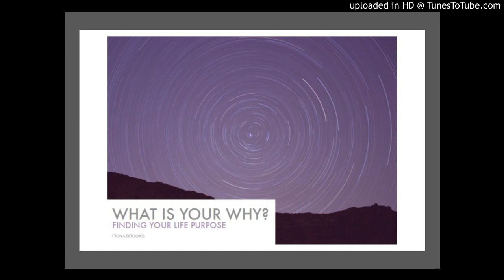Finding Your Why - audio only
Guided journalling and meditation to help find your work/life purpose.

Based on an exercise, Journaling to Step into the Field of the Future, licensed by the Presencing Institute - Otto Scharmer,

Written instructions can be found in a free downloadable document, "Finding Your Purpose - Why and how to do it",